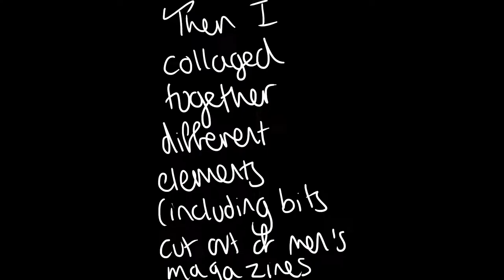Final Major Project For Foundation Show 2019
Based around the theme of masculinity asking the question "Is Biological Determinism the main cause of high Male suicide rates?"

This video was originally meant to be A3 portrait “shaped” to emulate a sketchbook flip-through. However, it took half a dozen attempts to export and by the 7th attempt, the only format I could export it as was a high quality YouTube video - hence all the extra black space on either side.

Song - "Natural Disaster" by Mike Krol